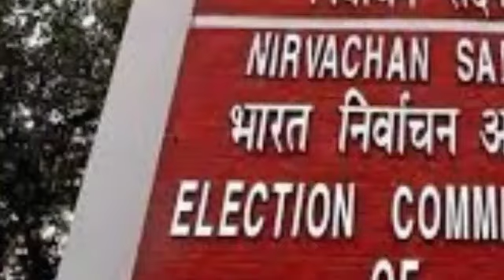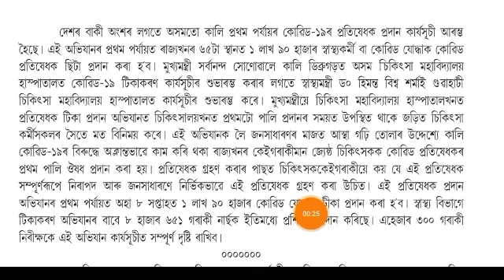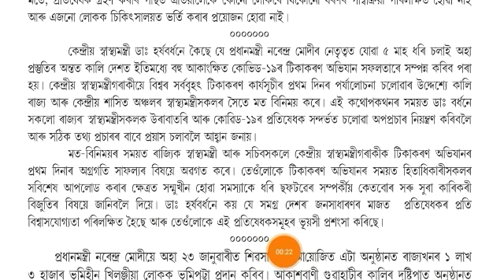TODAY ASSAMESE NEWS | 17 JANUARY 2021| Assam News | Guwahati | Times Of Assam.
Assam News Live | Assamese News | Assam Latest News | অসমীয়া খবৰ | News Assam Northeast | Assamese Batori.

AIR Guwahati
Assamese Radio News Today
Radio News
Guwahati Radio News
All India Radio Assamese
All India Radio Assam
অসমীয়া বাতৰি
Prag News
Ishan News
News18 Assam
News18 Assam Northeast
Northeast now
Pratidin Time
Assam Talks
Pratibimba News
Assamese News Channel
Guwahati LIVE
Guwahati News
Newspaper News
Ismail Technology
Newslive
DD News
Dimpu Agruwala
Dy365
Digital Sahay
Northeast Live
DD News Guwahati
Time8
Regoni Tv
Telsura Video
Beharbari Out Post